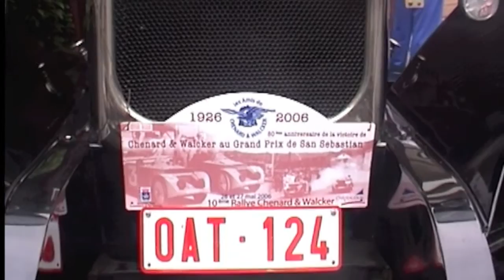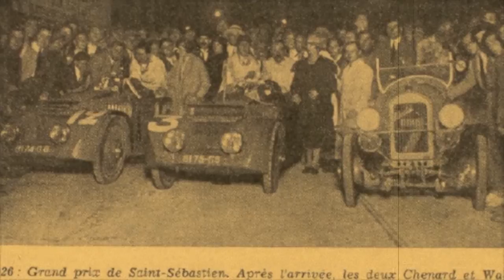Chenard & Walcker rallye San sébastian 2006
Commémoration du Grand Prix d'Espagne 1926 de tourisme de Guipùzcoa à Lasarte, proche de San Sébastian une course de 12H gagnée par les deux Chenard & Walcker.
Les Amis de Chenard & Walcker.